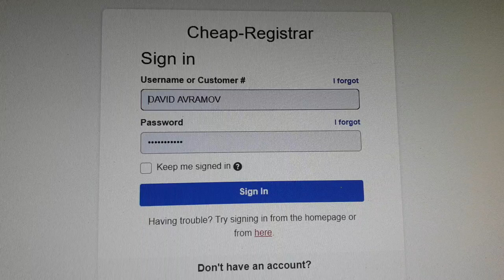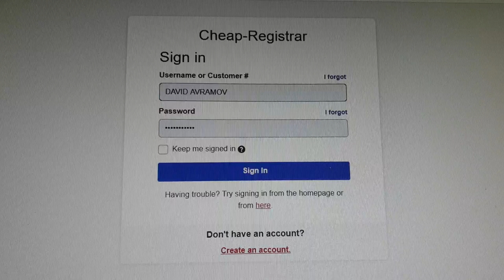ביקורת לקוח סמוי ציון 7 מ 10 לחברת cheap registra CONSTRUCTIVE AUDIT COM